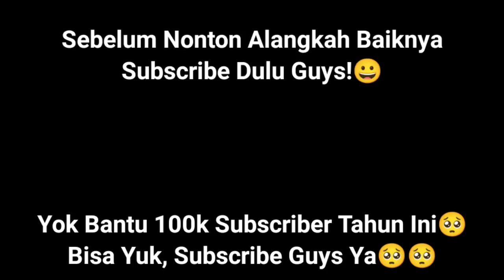😎Open Member Server Brutal Faction Minecraft 1.20+ | Server Mantap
Assalamualaikum

Yok Gas 4000k Jam Tayang!

Intro From: Mine Imator 2.0+Panzoid

IP: play.brutal.id
Port:19132

Mohd Rifan GTR R35 NISMO #1992

📱Device: Realme 8
🗒️Chipset:Mediatek Helio G95
Ram: 8GB
Memori:128GB
Gpu:Mali G76

Aplikasi Editing:Kinemaster
Pixelab
Background Eraser

Alat Tempur: Perekam Bawaan Xbox
Xrecoder
Microphone
Headphones 🎧
Spek Laptop Saya:(Ya pasti tahulah kalau saya sering pakai intro animasi minecraft)
prosessor: Intel core i3
Ram: 4GB
Vga: Intel HD 520
Os: Windows 10
Versi minecraft: 1.19.50